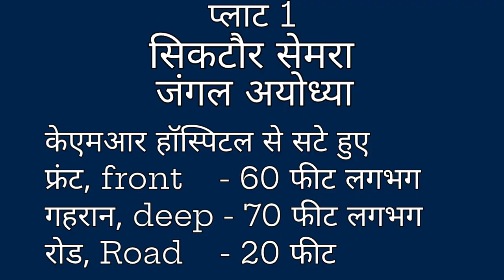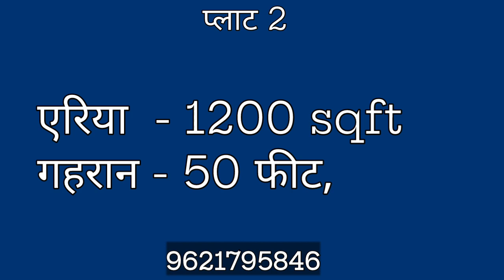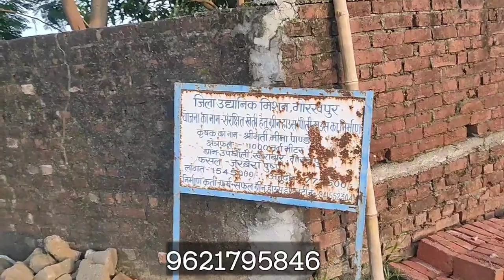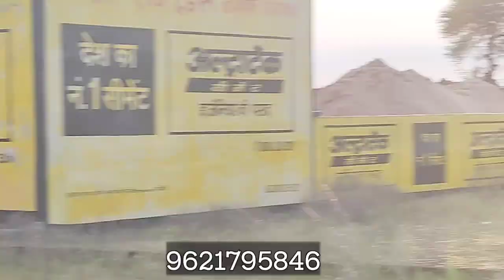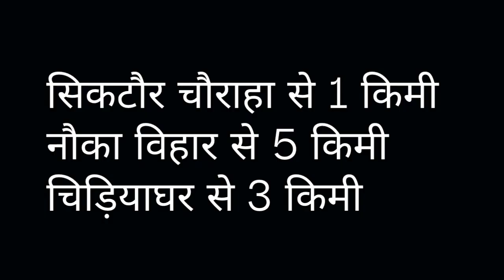Plot in gorakhpur| गोरखपुर में सस्ती जमीन| सिकटौर सेमरा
plot in gorakhpur up
plot for sale in gorakhpur
land for sale in gorakhpur
gorakhpur jamin rate
gorakhpur jamin ka rate
gorakhpur jamin ka price
land in gorakhpur for sale
gorakhpur plot price
Rampur plot
Plot commercial
Cheap plot in taramandal
Pakkwa plot

पक्क्वा प्लाट
गोरखपुर में दुकान के लिए जमीन
प्लाट गोरखपुर में
जमीन गोरखपुर मे
प्रॉपर्टी गोरखपुर में
सस्ती जमीन
गोरखपुर में सस्ती जमीन
अच्छी जमीन गोरखपुर में
गायघाट गोरखपुर में प्लॉट
चिरियाघर गोरखपुर के नजदीक प्लॉट
तारामंडल से नजदीक प्लॉट
तारामंडल से नजदीक जमीन
बुद्ध विहार में प्लॉट
बुद्ध विहार में जमीन
सस्ती जमीन बुद्ध विहार में

Link to property
प्रॉपर्टी का गूगल मैप लिंक